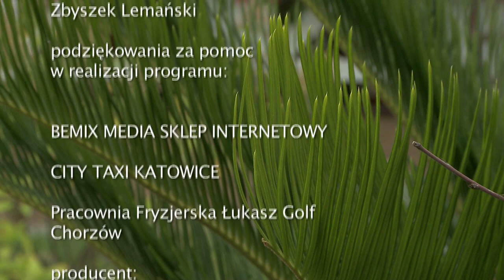Tajemnice Przyrody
CC-BY-NC